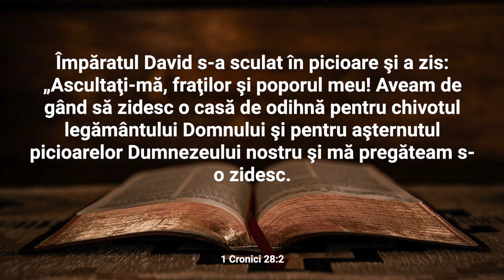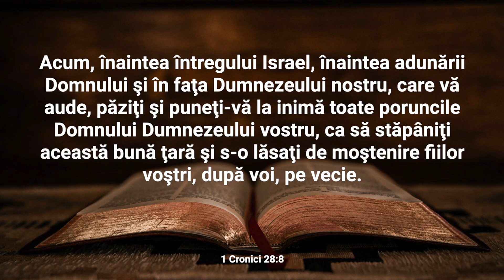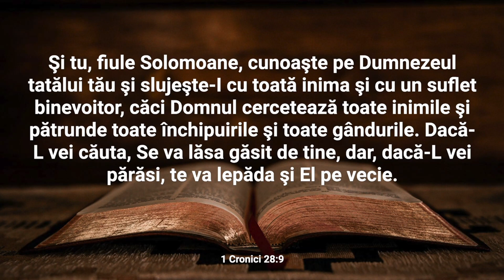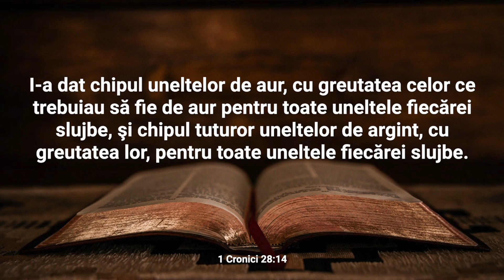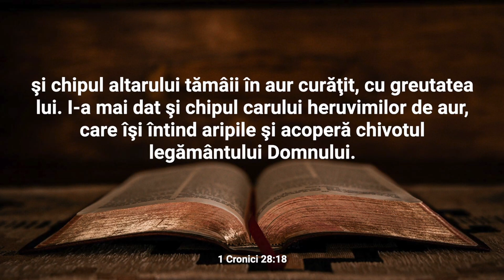Lectură Biblică: 1 Cronici 28 - Verset cu Verset (Text și Audio)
Bine ați venit la Lectura Biblică în care vom citi și afișa textul integral al Capitolului 28 din cartea 1 Cronici.

Capitolul 28 al Cărții 1 a Cronicii prezintă un moment crucial în istoria lui Israel, concentrându-se pe cuvintele și instrucțiunile lui David în calitate de rege către conducătorii și către fiul său, Solomon, care avea să-i succeadă la tron. David se adresează adunării liderilor și îi amintește de planurile lui Dumnezeu pentru a construi un templu în cinstea Sa. El transmite cu pasiune dorința sa de a vedea Templul construit, dar îi revine lui Solomon responsabilitatea finalizării acestui proiect sacru.

David oferă îndrumări detaliate privind planul și proiectul templului, inclusiv materialele necesare, numărul preoților și levitilor, și structura serviciului religios. Această secțiune subliniază importanța cultului și închinării în viața națiunii lui Israel.

În final, David îi îndeamnă pe Solomon să fie puternic și curajos în îndeplinirea acestei sarcini sacre și să se încreadă în Dumnezeu. Capitolul 28 ne dezvăluie relația profundă a lui David cu Dumnezeu și devotamentul său pentru planurile divine, evidențiind importanța moștenirii spirituale și a înțelegerii divine a rolului națiunii lui Israel în lume.

Nu ezitați să vă exprimați gândurile și întrebările în secțiunea de comentarii. Dacă vă bucurați de acest conținut, vă rugăm să apăsați butonul "Like" și să vă abonați la canalul nostru pentru a fi la curent cu alte lecturi și resurse spirituale. Vă mulțumim pentru că ați ales să fiți parte din această experiență și vă invităm să vă relaxați și să vă lăsați inspirați de cuvintele sacre ale cărții 1 Cronici.